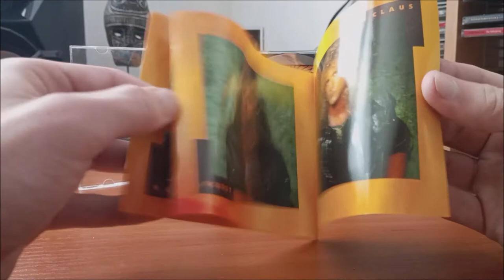CD / Bonfire – Fire Works / 1987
Druhé album Německých Bonfire v podání :  Joerg Deisinger, Ken Mary, Martin Ernst, Hans Ziller, Claus Lessmann, Horst Maier-Thorn